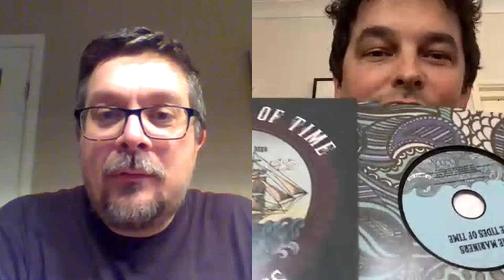The Indie 100 - 90 to 81 - The return of two once young blokes with part two of their countdown.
Twitter legends @oldindiekid1 and Mobytanner AKA Danny & Michael return with part two, counting down their favourite Indie tracks of 2020.
Be sure to pre-order the box set.